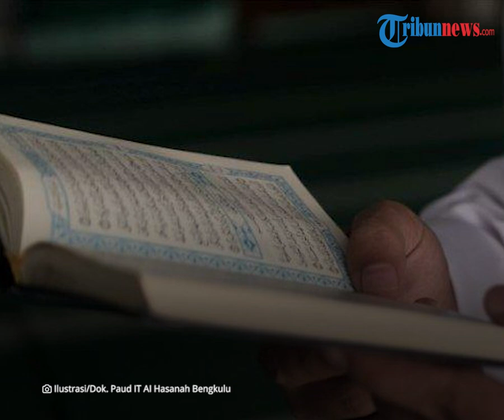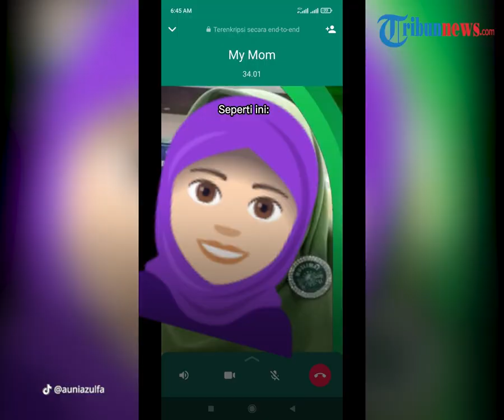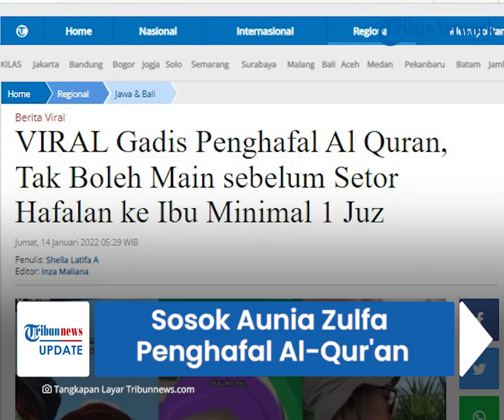Sosok Aunia Zulfa Gadis Penghafal Al Quran, Tidak Diizinkan Bermain Jika Tak Setor Hafalan pada Ibu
Sosok gadis ini terungkap dalam unggahan di sebuah akun TikTok @auniazulfa.

Dalam video tersebut, ia mengaku tidak diizinkan pergi bermain jika tidak menyetor hafalan untuk ibunya.

"Gak boleh main kalau belum setor hafalan ke ibu," bunyi tulisan dalam video itu.